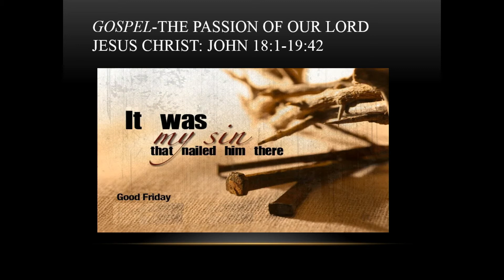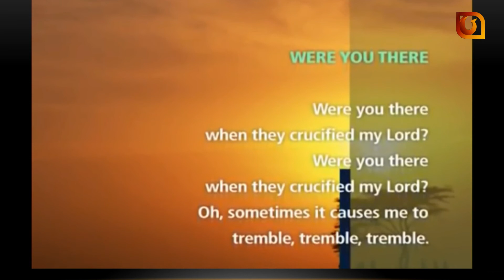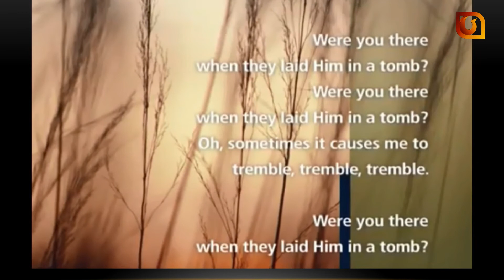Good Friday - English 10th April 2020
Livestreamed by UB Production and ABTV on Friday 10th April 2020.